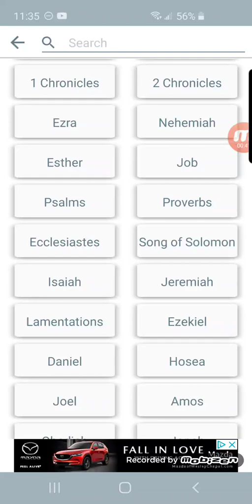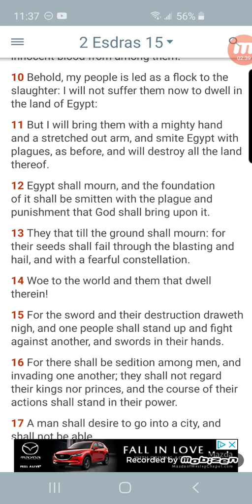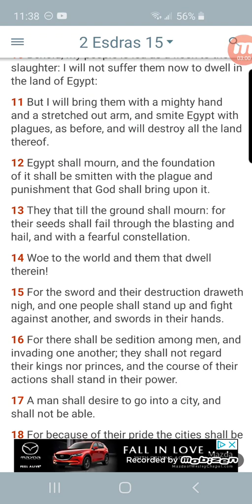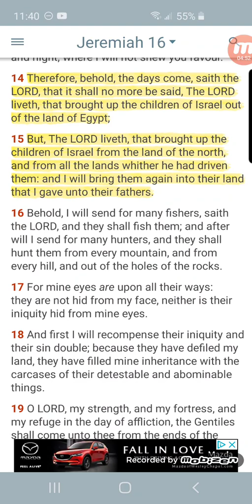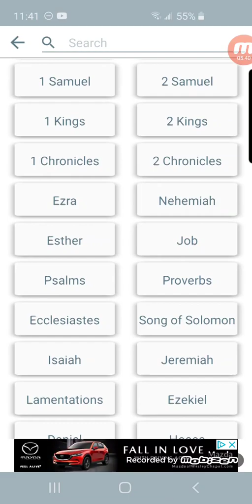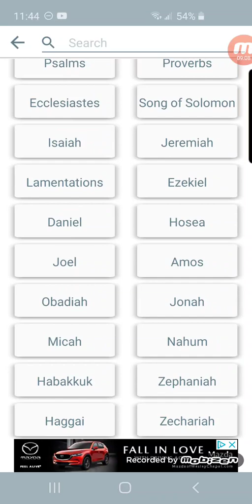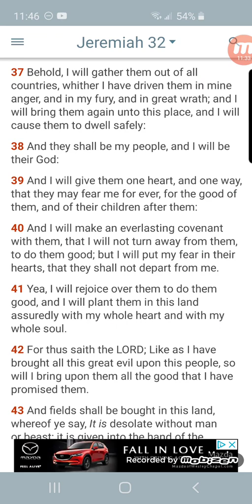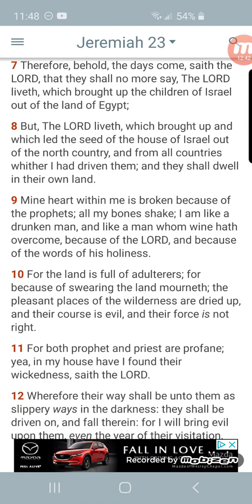The Lord will restore the land unto the Sheep of Israel